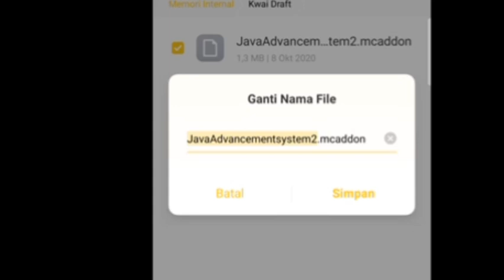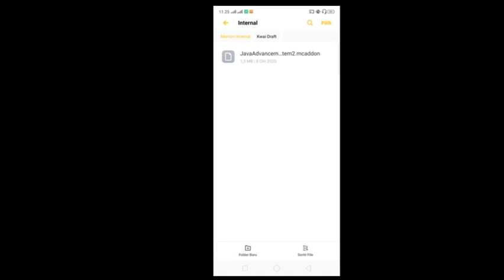Cara Memunculkan Achievement Di Minecraft PE Seperti Minecraft Java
Di video kali ini saya showcase addon achievement di tonton sampai selesai.

Tag aja :
minecraft pe,minecraft pocket edition,minecraft java edition,cara memunculkan achievement di minecraft pe seperti minecraft java